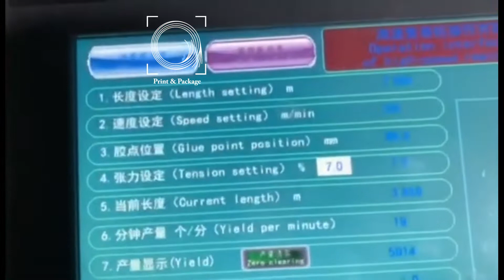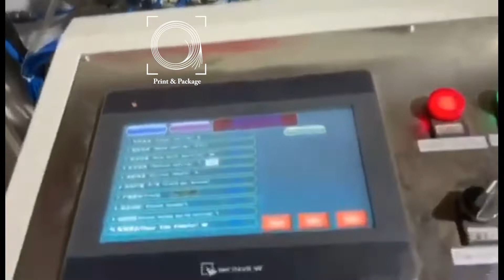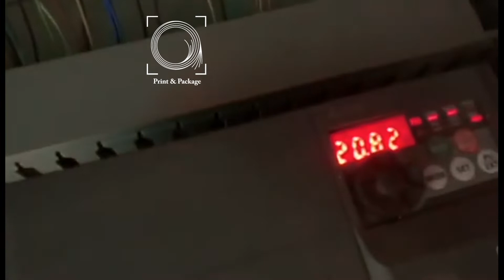Автоматическое оборудование для перемотки и упаковки рулонов фольги в термоусадочную пленку